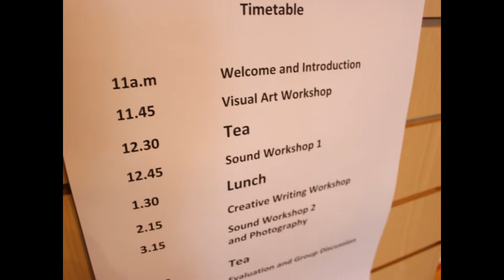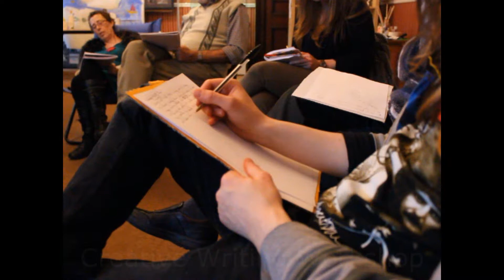Arts and the Future of Society Workshop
Yeats Society and Young Yeats host a day long workshop - Arts and the Future of Society. Funded by the ETB (Sligo VEC)
7th December 2013 at the Yeats Memorial Building, Hyde Bridge, Sligo.
Find Young Yeats on Facebook and Twitter

Filmed and edited by Memes